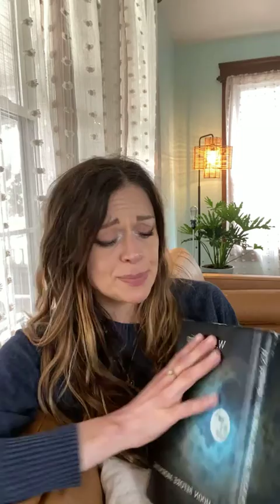Reasons to Hope: Birthday Reflections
We're writing the BOOK OF HOPE together at Root & Vine.

For week 14 of Reasons to Hope, There’s so much new life to celebrate today! Easter 💐spring🐣 birthdays 🥳getting outside in nature 🚵‍♂️, the list goes on and we’re so glad to be together for the 14th week writing the Book of Hope.